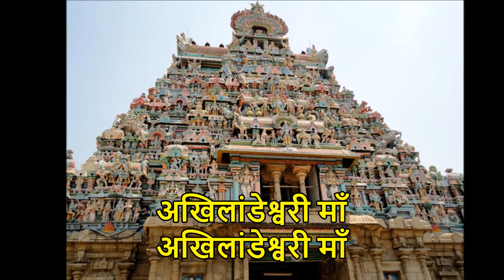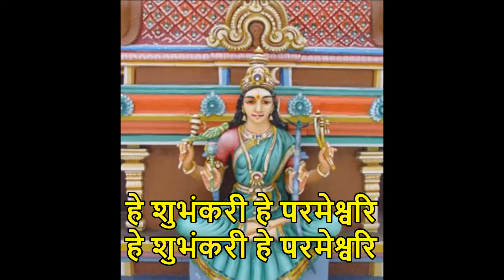Raag Ahir Bhairav | First Prahar | Bhajan | Akhilandeshwari Ma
Goddess Akhilandesvari is the Goddess of ‘Never Not Broken’. In other words She is the ‘the always broken Goddess. This is a double negative and it would appear that even in Her name the Goddess is broken down. She is the Goddess for times of disarray. Her vahana, the crocodile is symbolic of the fear that resides in us, which need not weaken us but enduring and always prepared to transform and be transformed. Akhilandeshvari gains strength and beauty by constantly breaking apart and coming together again.